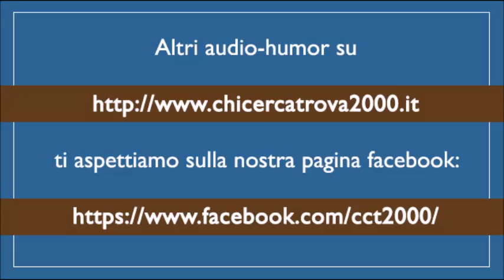Audio Humor: Hanno investito mi moglie